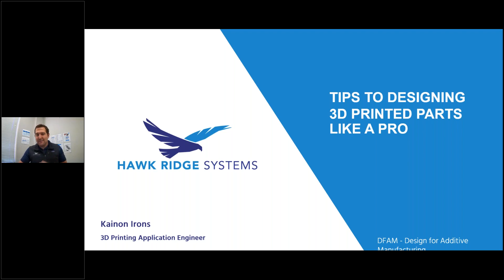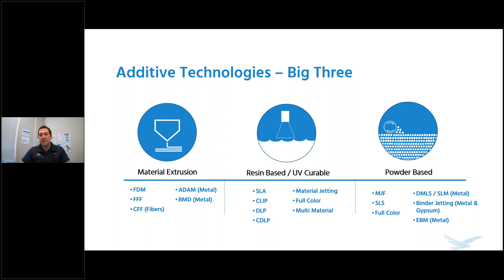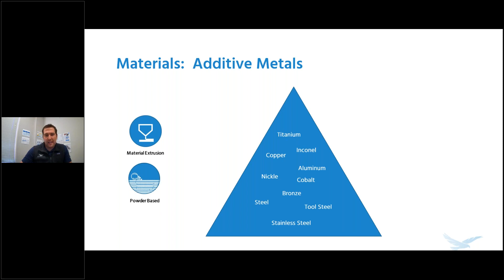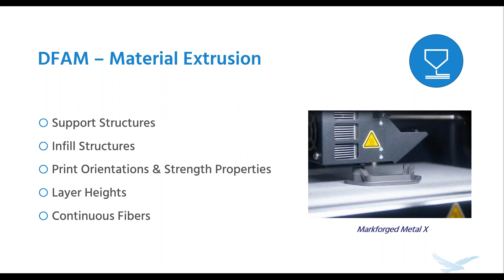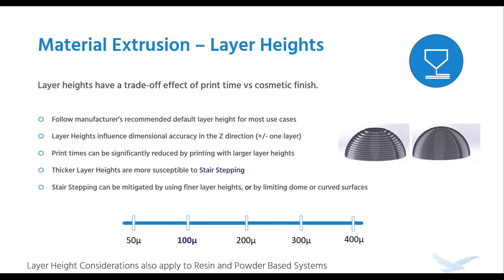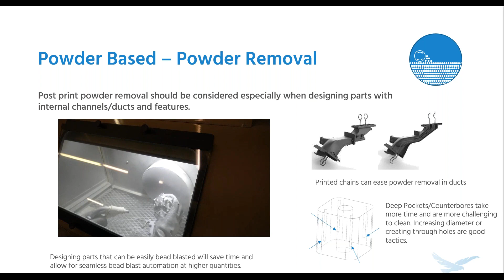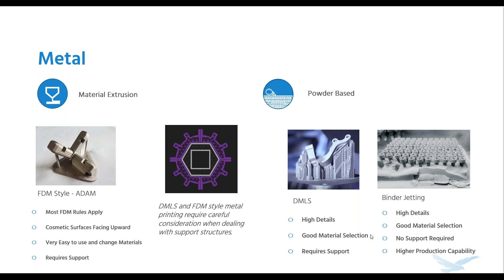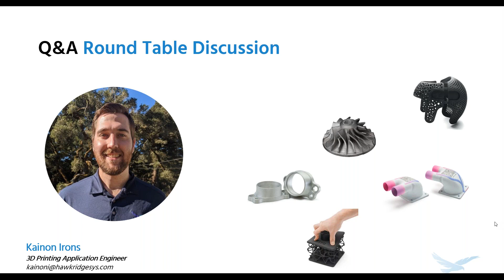Tips to Designing 3D Printed Parts Like a Pro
LEARN ADDITIVE TECHNOLOGY TIPS THAT WILL CHANGE THE WAY YOU DESIGN
Join one of our additive manufacturing experts, Kainon Irons, as he covers the ins and outs of design strategies for 3D printed parts.

Tips and tricks for applications ranging from prototyping to production will be covered across three of the most common printing technologies on the market. 3D printed materials including plastics, continuous fibers, and metals will be covered.

By the end of this session, you will understand how to effectively design parts for additive manufacturing.